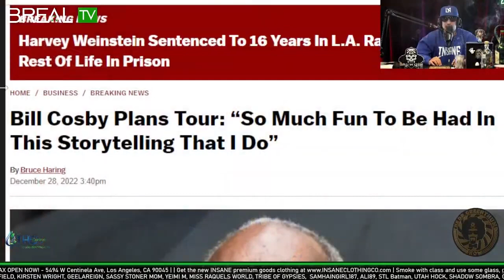Bill Cosby's Going on Tour?